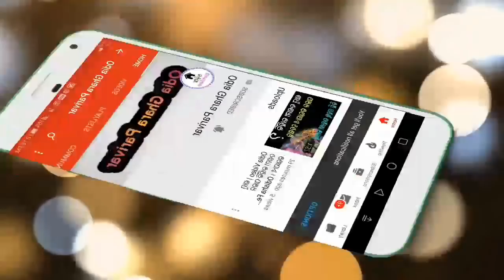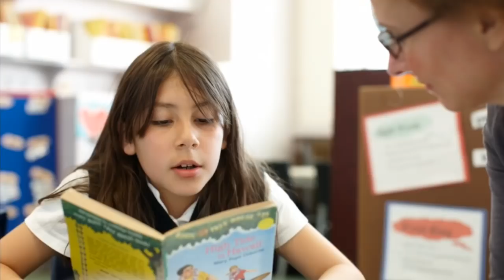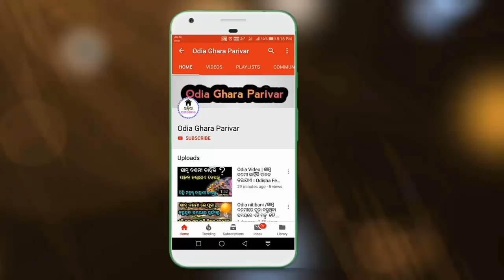ପିଲା ପାଠପଢୁ ନଥିଲେ , ଘରର ସମସ୍ୟା ଥିଲେ ଏହି କାମ କରନ୍ତୁ । Odia Sadhubani / Ajira Anuchinta /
pila patha padhu nathile au apananka gharara samasya thile sambar din ehi upaya karntu . dekhibe safala hebe .